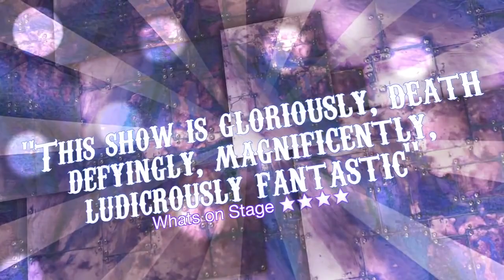A taster of Cirque Berserk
Blending contemporary cirque skills with thrilling stunt action, Cirque Berserk features the world’s most dangerous circus act – the legendary motorcycle ‘Globe of Death’. Don’t miss it at The Grand Opera House!